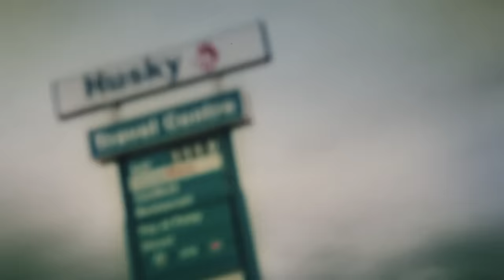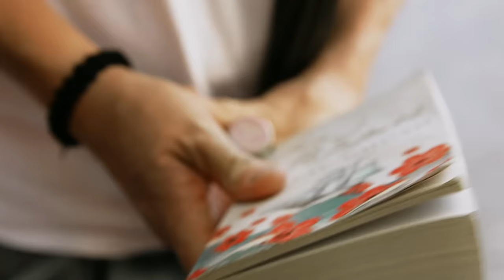Children Of Bodom - Shovel Knockout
Music video by Children Of Bodom performing Shovel Knockout. (C) 2012 Spin-Farm Oy